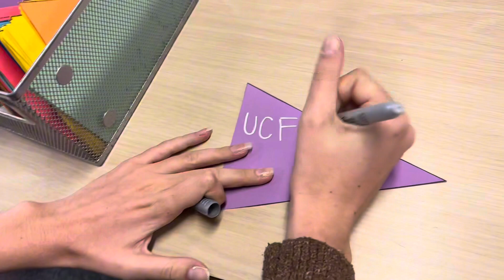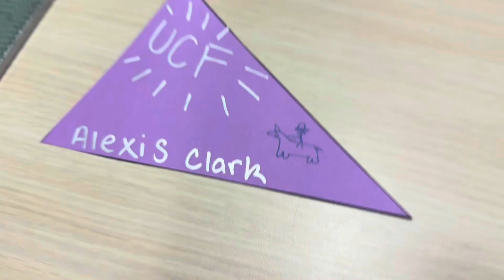She’s going to college!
she’s so smart